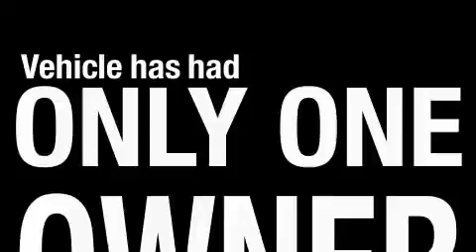Used 2008 Chevrolet Aveo Conroe TX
Year: 2008
 Make: Chevrolet
 Model: Aveo
 Engine: E-TEC II 1.6L DOHC 16-VALVE 4-CYLINDER MFI
 Trans.: automatic
 Exterior: Medium Gray
 Miles: 8,525
 Interior: Neutral

 Preowned 2008 Chevrolet Aveo Tomball TX